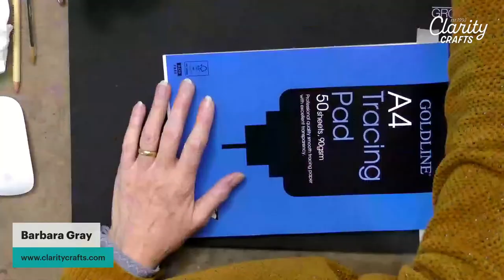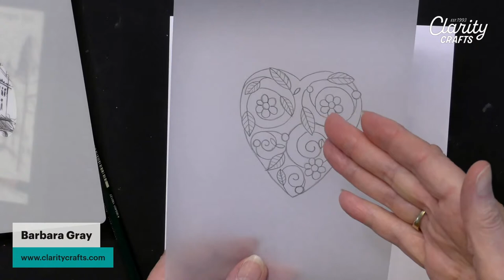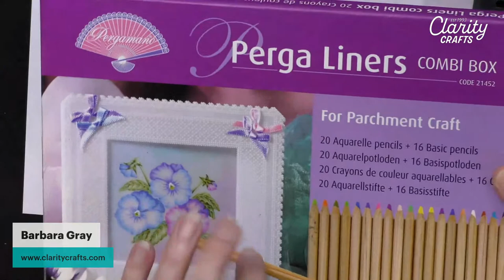🔴 Clarity SHAC LIVE - 301 - Doodled Floral Heart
Join Barb at 10am and carry on doodling that Big Heart of yours!